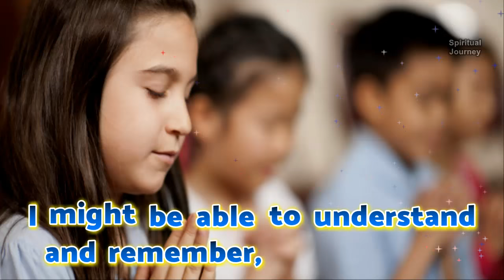A Student's Prayer - A prayer to ask blessings before studying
Abba Father,
Lord Jesus,
Holy Spirit,
I Praise you,
I thank you
and I worship you.
Lord Jesus,
I thank you for all the blessings
you have given me.
I surrender my intellect,
my mind, and my memory
into your hands.
Heavenly Father,
Lord Jesus,
Send the Holy Spirit upon me.
Oh! Holy Spirit,
come into my heart,
come into my mind,
come into my intellect
to enlighten me
so that I may study well.
Holy Spirit, my helper,
fill me with your wisdom,
knowledge and understanding.
Spirit of Jesus,
give me good memory so that
I might be able to understand and remember,
what I am going to study now.
Oh Holy Spirit, I need you, come into me.
Thank you Holy Spirit.
Amen.